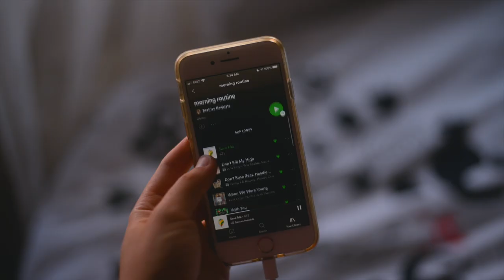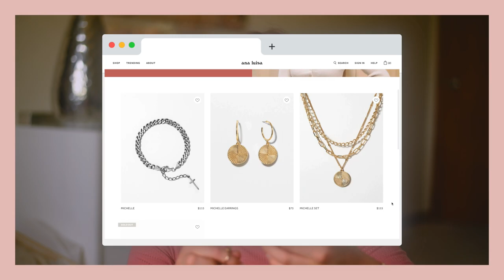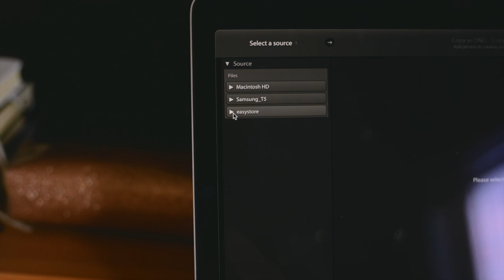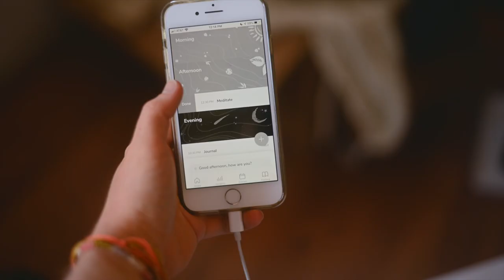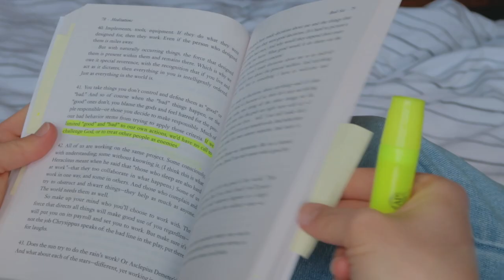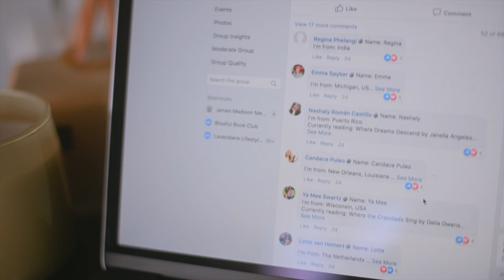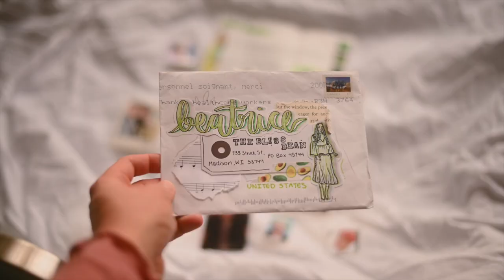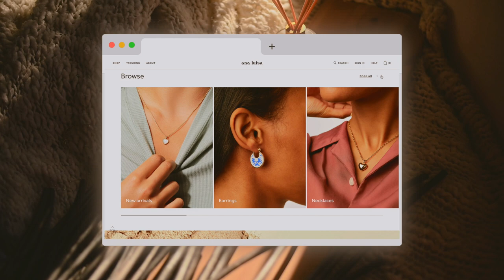Self Care Day | photoshoots, jewelry & my new book club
Kind of a self care day because I had a Rough™ week last week so I needed to re-center myself. Check out Ana Luisa Jewelry designs, starting at $39 There's so many pretty ones!

Sometimes self care means zoning out and watching some TV. Sometimes it means going out and doing something fun with friends. It all depends on which area of your life is currently lacking. Today, self care for me meant shaking off the cobwebs of the past week, getting some work done in a slow and mindful way, and getting creative.

Also, I used my new camera to record much of this and WOW can we just appreciate how crisp the footage is... "I can see clearly now the rain is gone" 🎶

1:18 - Ana Luisa Jewelry
3:30 - morning routine
3:57 - breakfast (my favorite oatmeal recipe)
4:45 - gettin' some work done (studying, writing, designing)
5:54 - lunchtimeee and meditation
7:15 - currently reading
7:36 - my book club!
9:17 - gym, errands, and penpal letters
10:02 - photoshoot
10:25 - evening routine & thoughts on self care

→ *Meditations by Marcus Aurelius

My name is Beatrice. I blog about mindfulness and simple productivity habits to help high-achievers like you find balance and happiness in their life. I hope to inspire you to live your best life with actionable tips and inspiration. I’m so happy you’re here!

📬 mailing address |
The Bliss Bean

cafe vibes at home ~ lofi mix